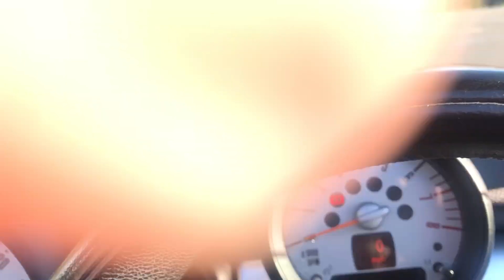Mini one convertible 2011 - Colour SPICE Full service history